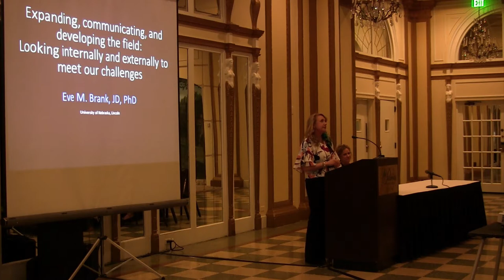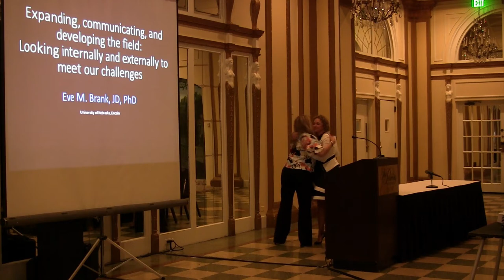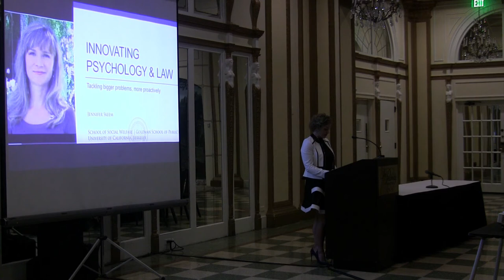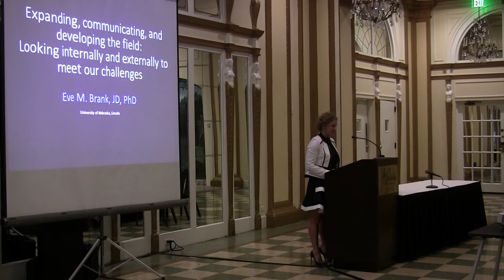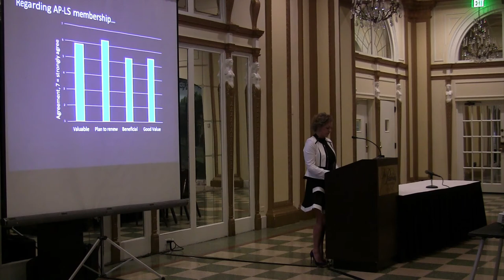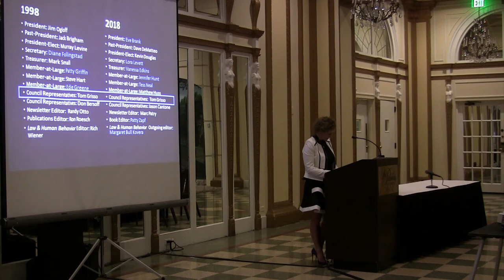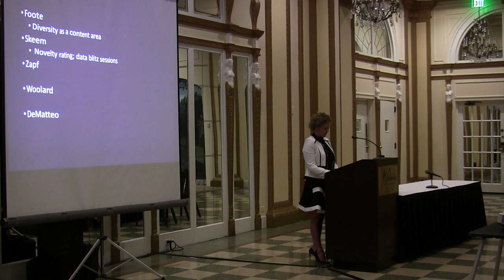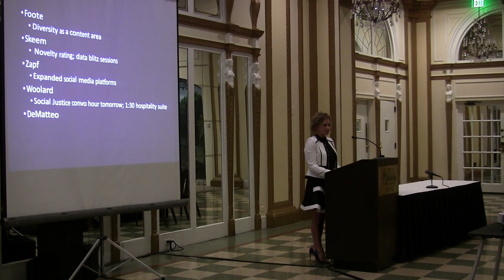AP-LS, 2018 | Presidential Address | Dr. Eve M. Brank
See Dr. Eve M. Brank give the presidential address during the 2018 AP-LS conference.